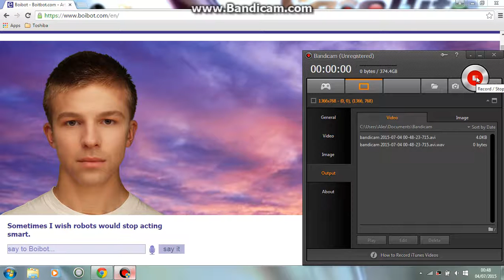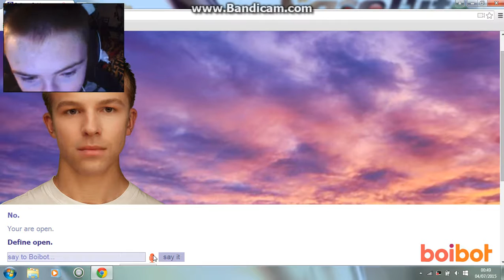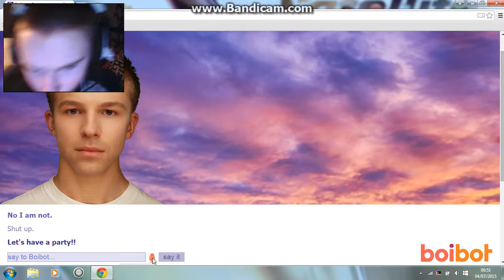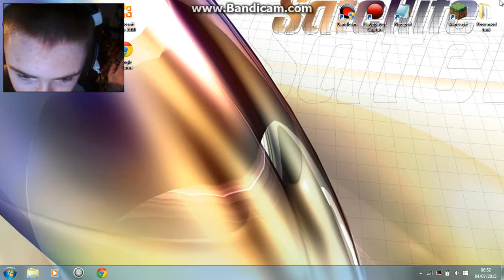Boibot Episode 1 Evie's boyfriend